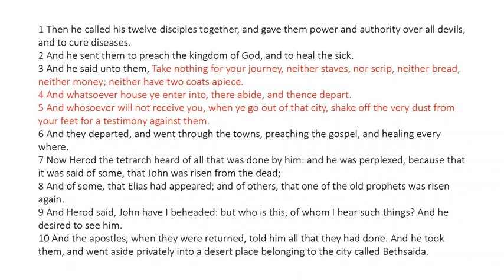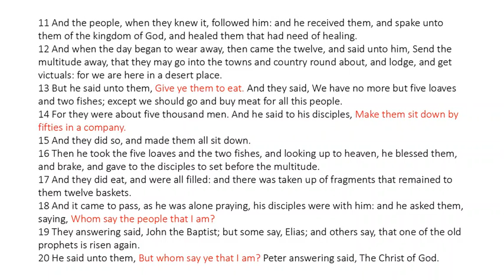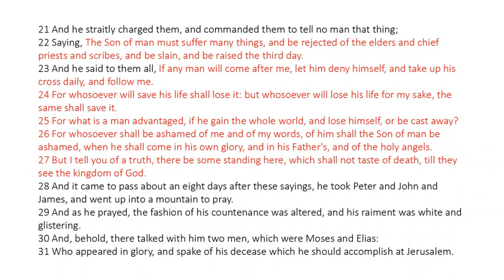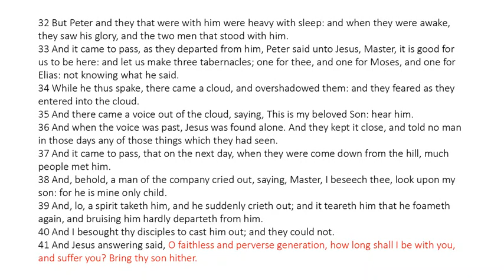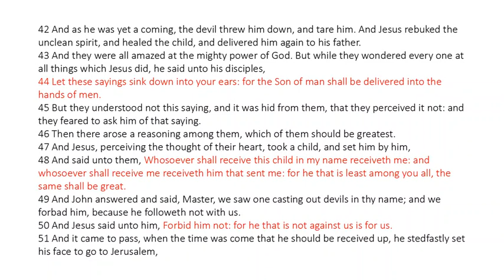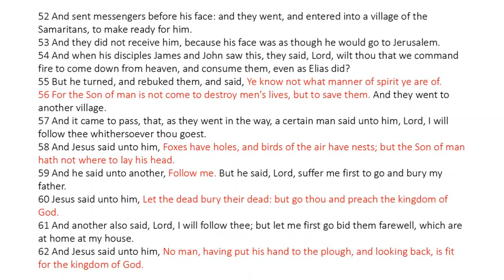Luke 9 - King James Bible - Read Along Audio